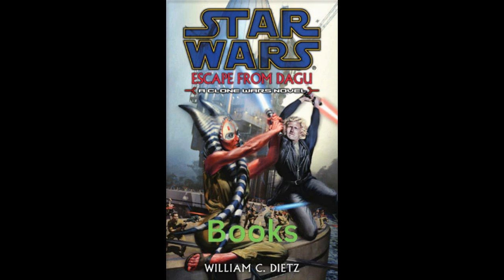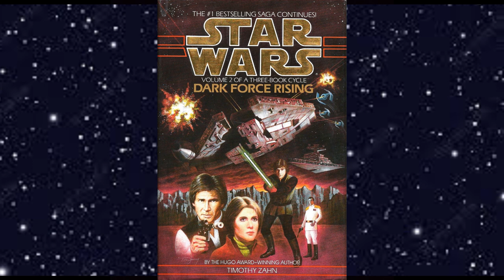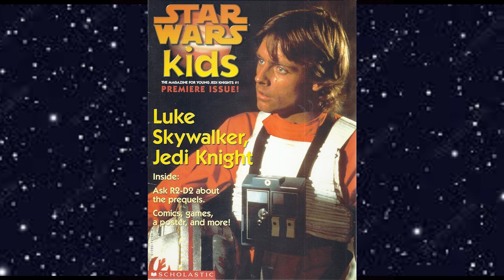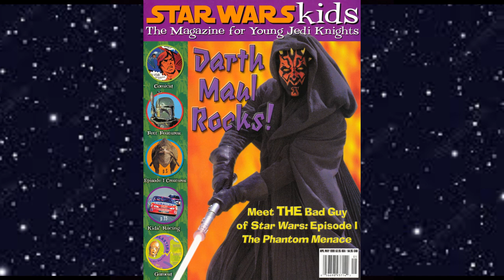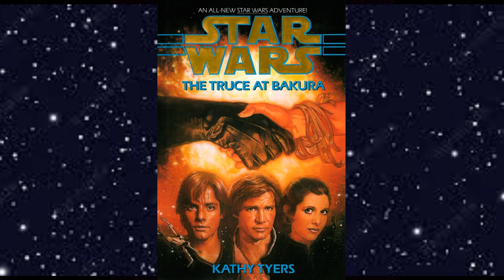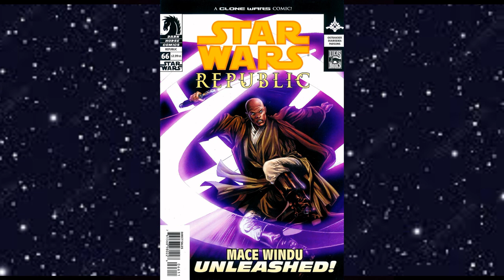The History Of Cancelled Star Wars Comics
I'm the Walrus Jedi and in this video I'll be talking about the 30 cancelled Star Wars comics.

Timestamps
00:00 Intro
01:29 Comics 1-5
04:11 Comics 6-10
05:51 Comics 11-15
07:37 Comics 16-20
11:08 Comics 21-25
13:27 Comics 26-30
15:12 Conclusion